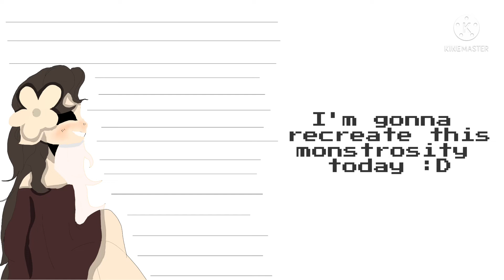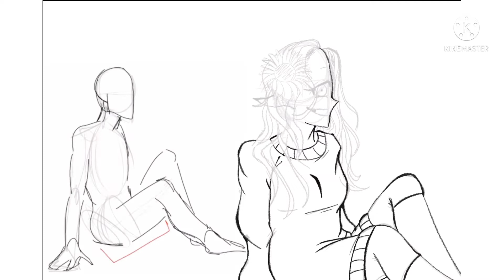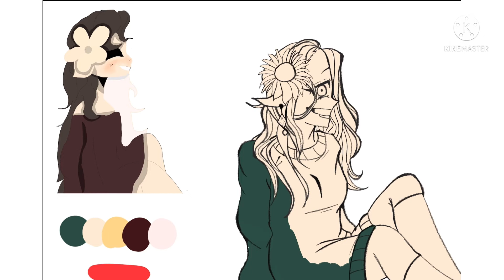Recreating some drawing from like a year ago